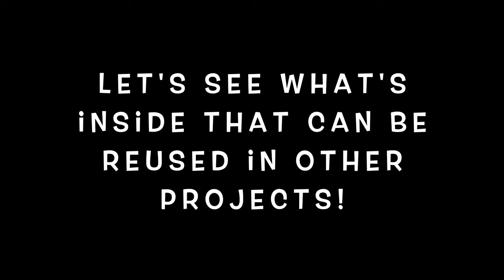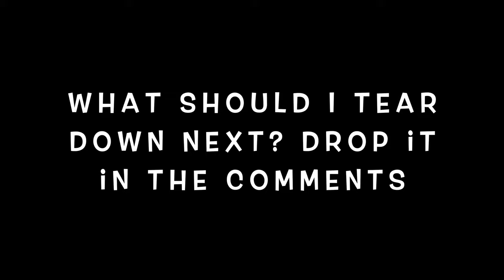What is inside a Printer? | Don't throw them away!!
Don't throw away your old electronics! You never know what is inside.

With Electronic Waste becoming a global environmental issue, it is for us to do our part to minimise it. If you threw away any electronic device, it automatically turns into an E-Waste because it is not feasible to have someone tear it open and sort the raw materials.

In this video, I tore down a faulty old Canon MG2540S Printer and scavenged more than $20 worth of components that can be reused in other projects. Plus, I was able to sort the plastic that can now be easily recycled.

What should I tear down next? Drop it below!

Got something you want to see the Wedge Hacker automate? Great! Just drop your idea in the comments section ( I read all comments, literally).